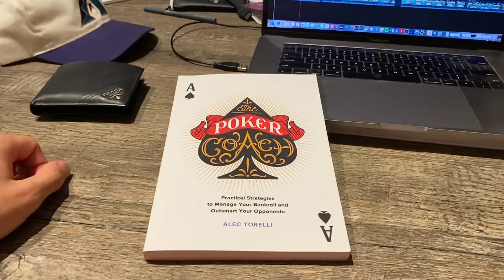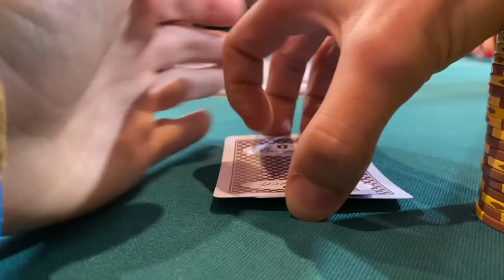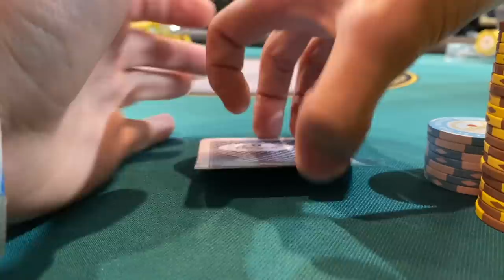4 WAY ALL-IN & WE HAVE POCKET ACES!! | Poker Vlog #54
Hey! Welcome to the 54th episode of my poker vlog. I created this channel to share some hands i've played along with creating a community of people who want to get better and discuss poker hands.

4 WAY ALL-IN & WE HAVE POCKET ACES!! | Poker Vlog #54

In this episode, I head over to the Bicycle Casino for some $2/$3 action. We buy in for $300 at the $2/$3 and immediately get into some insane hands! I cash out for a decent loss!

My username there is @wolfgangpoker

CONSULTING: If anyone is interested in learning more about how to edit videos for YouTube or needs help with social media or help growing your youtube page, message me on instagram or email me!